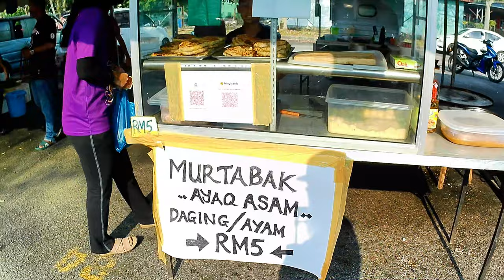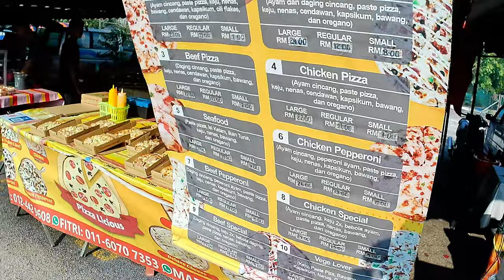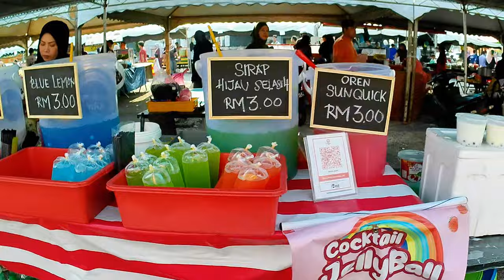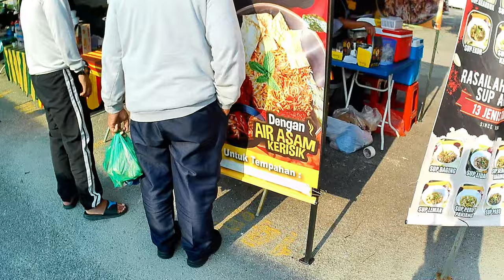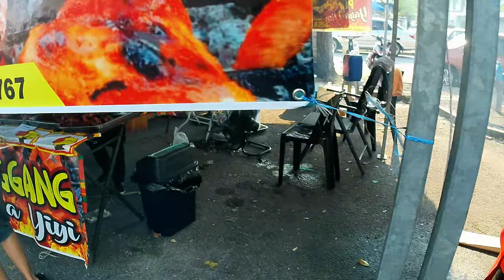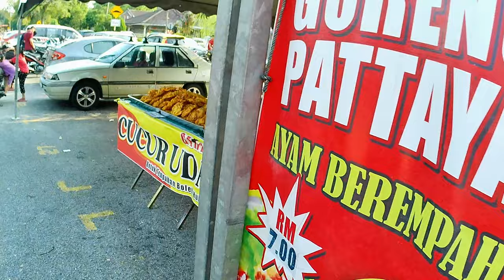Bazar Ramadhan, Taman Tasek Mutiara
Taman Tasel Mutiara, kawasan perumahan berhampiran Simpang Ampat, STP. Seprti biasa Bazar ramadhan di sini amat meriah dengan ramainya pengunung dan penjual.